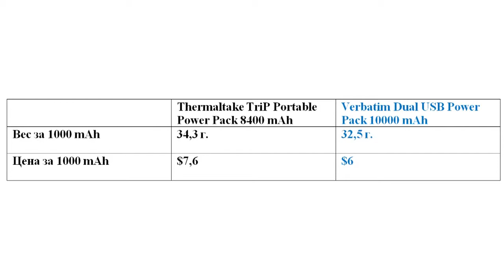Мобильная зарядка Verbatim Dual USB Power Pack 10000 mAh